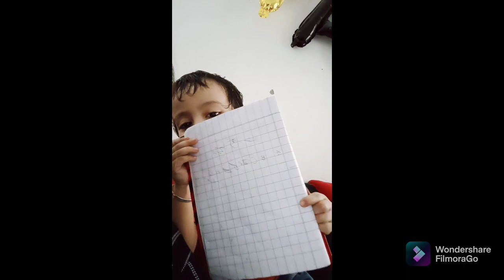कल की रात बहुत मुश्किल से निकली है किसी की नज़र लग गई मेरे pariwar को 😔🙏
thank you for the watching vedios 🙏🥰